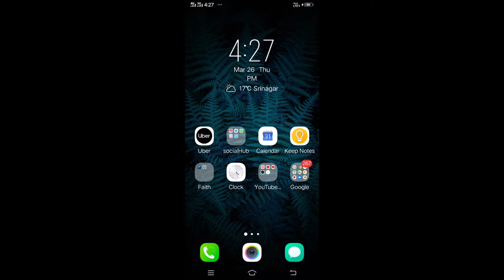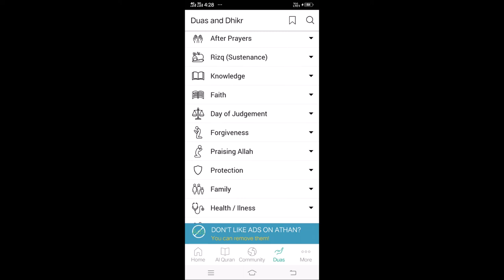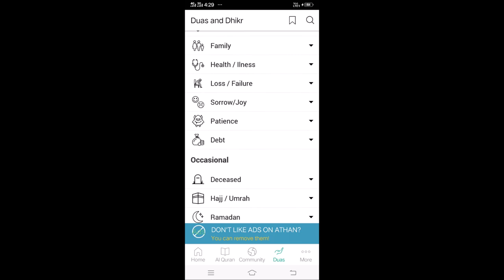AZKAAR | Gift To All | Kashmir | Hindi / Urdu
Watch the Video till end and make sure you put comments and lemme know what you say.

Download ATHAN App. Athan has helped me become a better Muslim. Download the most popular Muslim app for FREE by clicking on the following link:

WEB DESIGNING
ANDROID APPLICATION,
SEO,